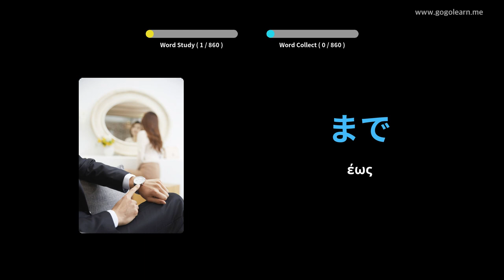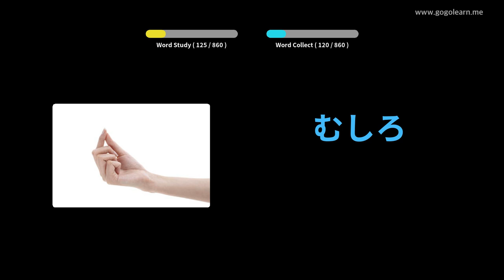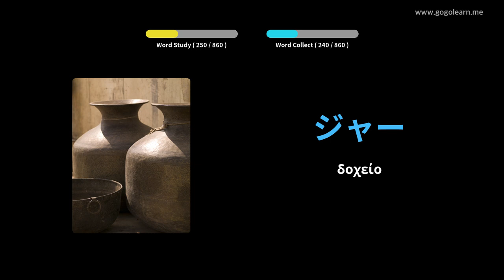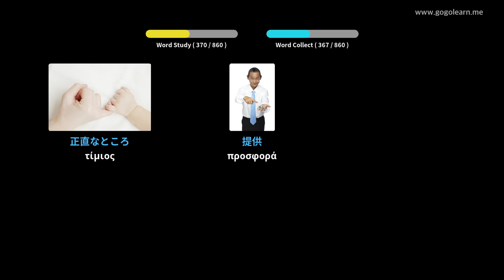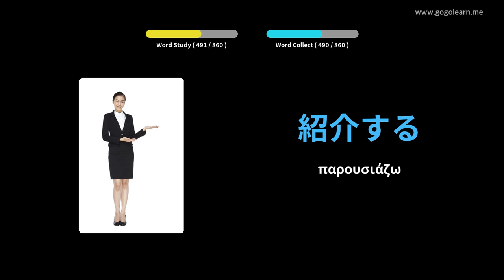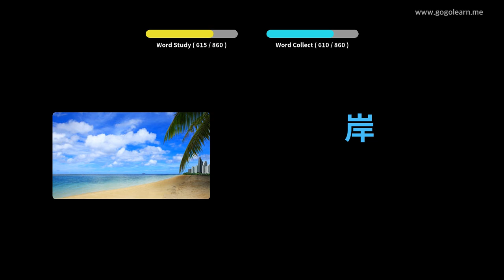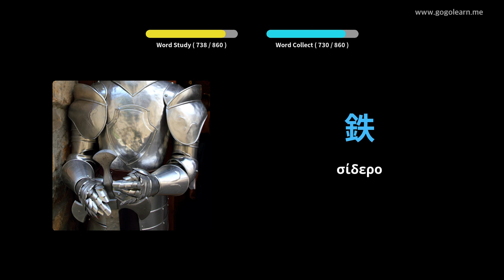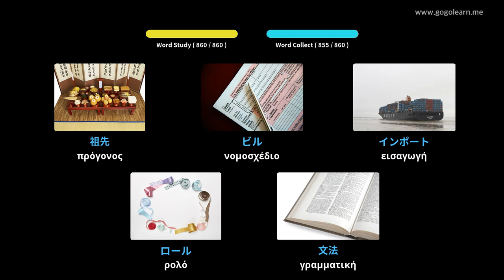Ιαπωνικό λεξιλόγιο μέσου σχολείου | Golearn